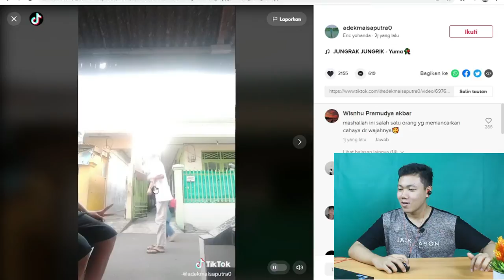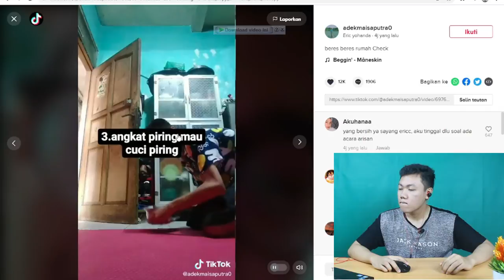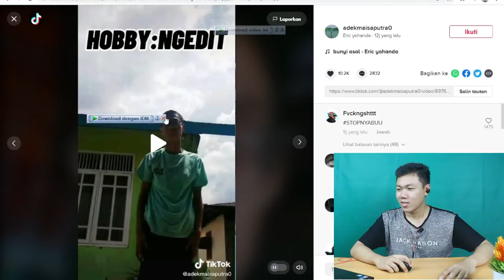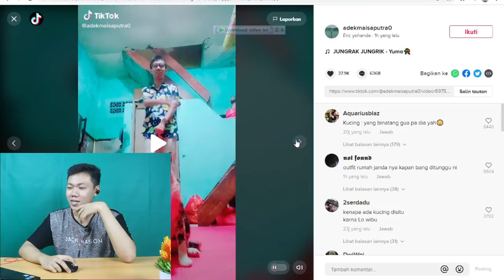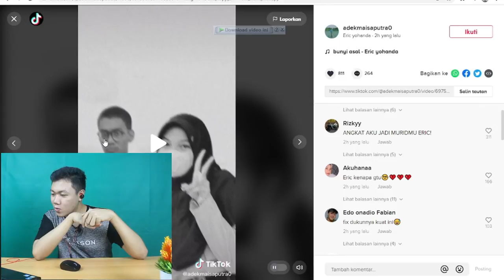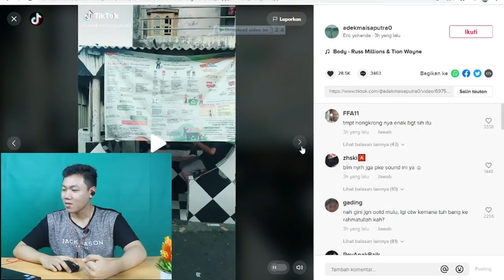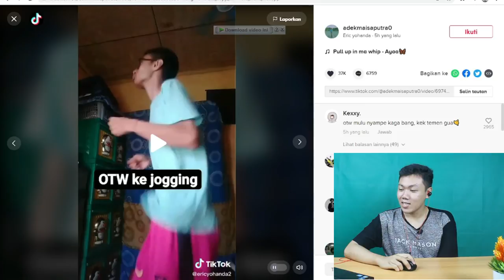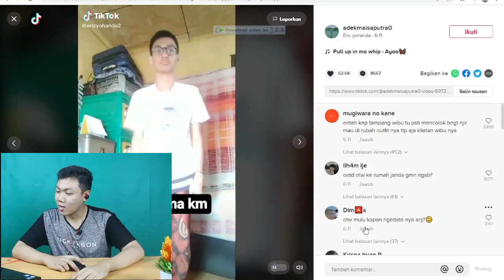VIDEO DUTA TIKTOK WIBU MERESAHKAN BANG I FKR PROJECT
Hay gaes skrg aku bikin video reaction video tiktok dari @erick menurut gua dia wibu yang main tiktok, entah kenapa komen nya juga begitu. kenapa anak wibu selalu keliatan dari pakaian dan wajahnya ?

🎥 Camera : Canon
🎬 Editing : Filmora Pro